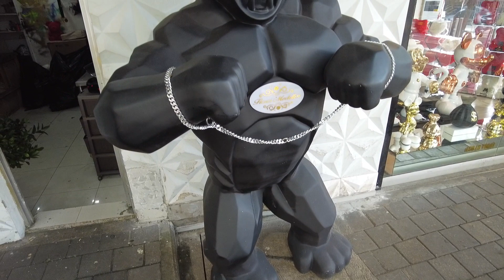Sports Bar in Medellin, Colombia | What To Expect 🇨🇴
I set out to watch my San Francisco 49ers beat the Seattle Seahawks in game one of the NFL playoff football run! I found a bar in Provencia, Medellin, Colombia where I watched and met alot of great people! Go 49ers!